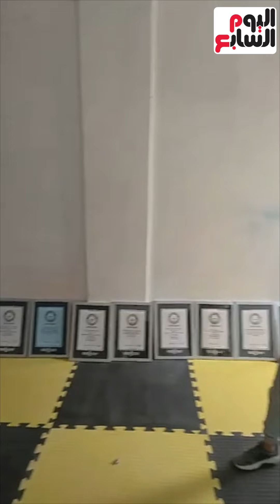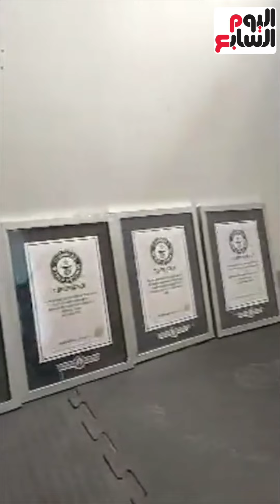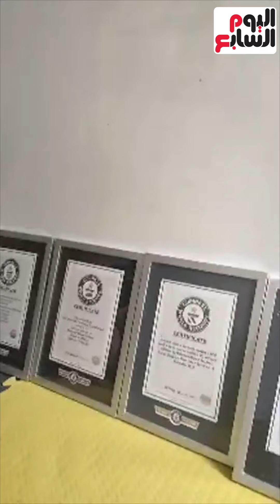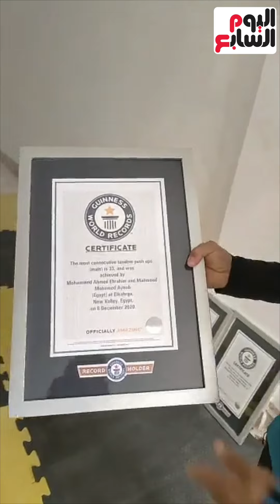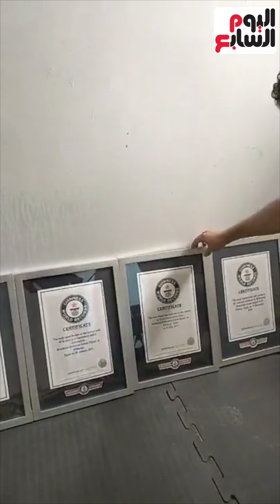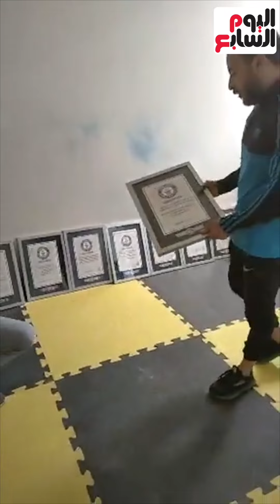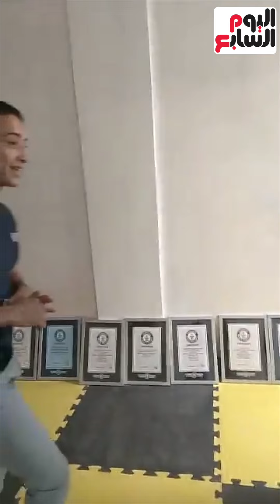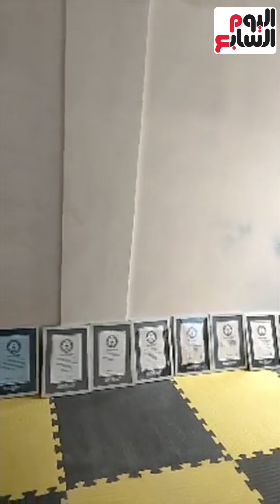18 رقم قياسى عالمى اتكسرت فى الوادى الجديد.. سوبر مان الحركات الصعبة يتحدى الجميع